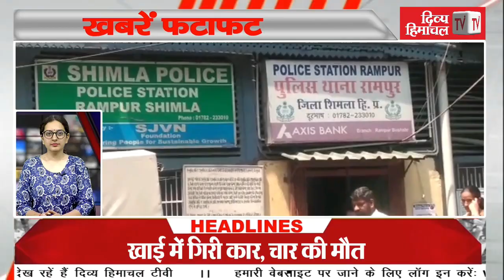दिव्य हिमाचल खबरें फटाफट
HimachalNews:
divyahimachaltv
dhtv,tvnews
local news
divyahimachalgoodmorning
khabre ftafat
divyahimachalgoodafternoon